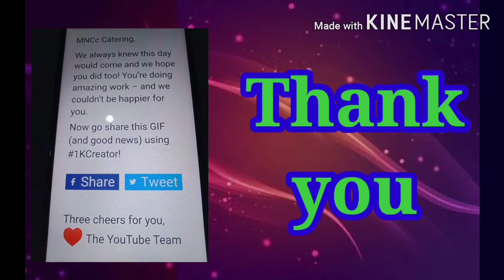Reaching 1,000 subscribers